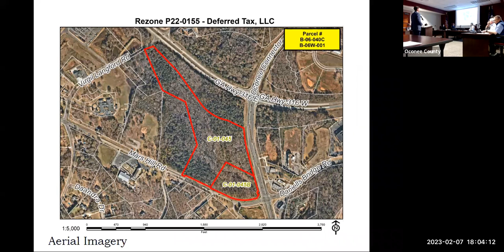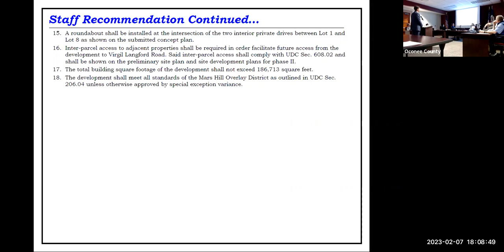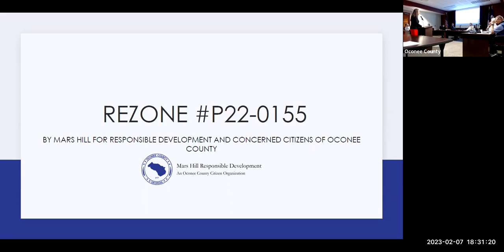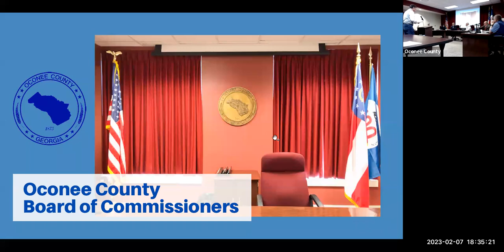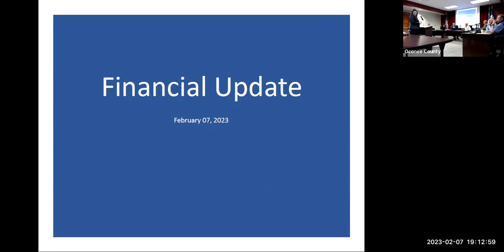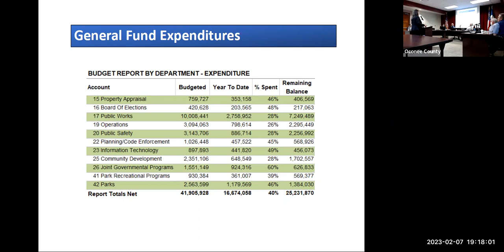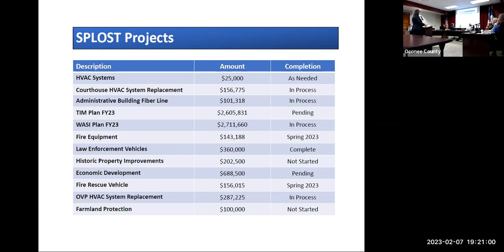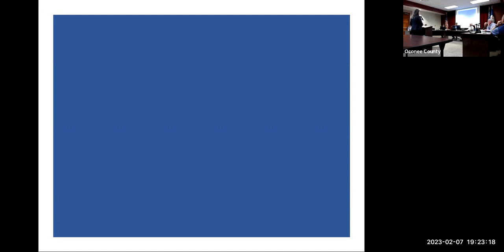BOC Regular Meeting February 7, 2023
View the Oconee County Board of Commissioners Regular Meeting that was held on Tuesday, February 7, 2023.